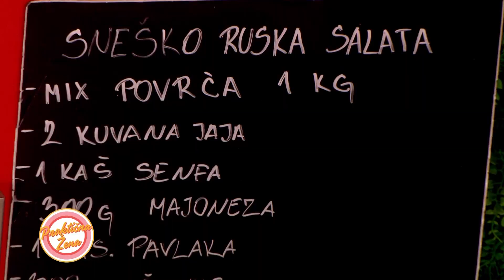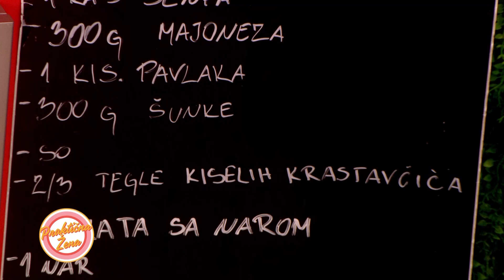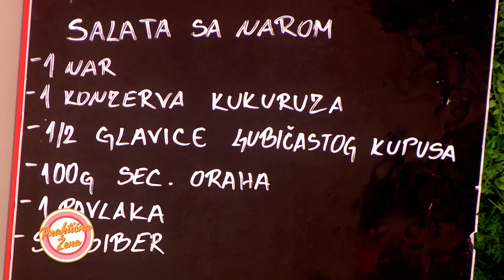Praktična žena – 1. Ruska salata 2. Salata sa narom 3. Salata od paprika i voća